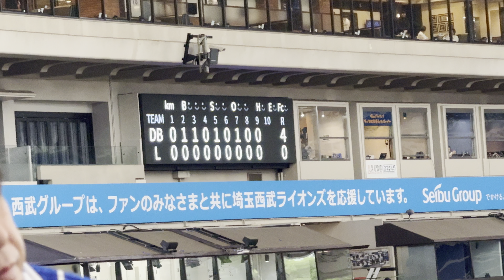東克樹完封勝利の瞬間山本祐大のおかげヒロインベイ6連勝五割復帰横浜DeNAベイスターズ2024年6月15日埼玉西武ライオンズベルーナドームヒーローインタビューお立ち台レフト席「気合を入れろライオンズ」